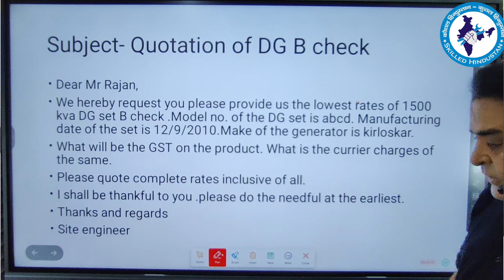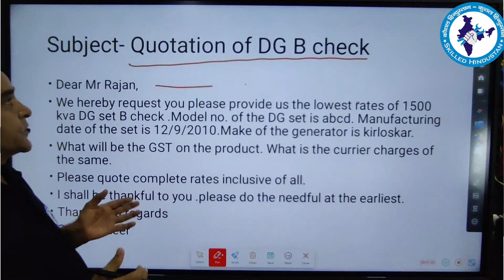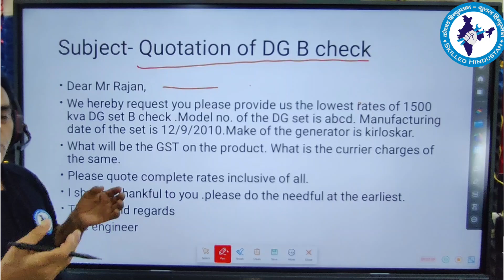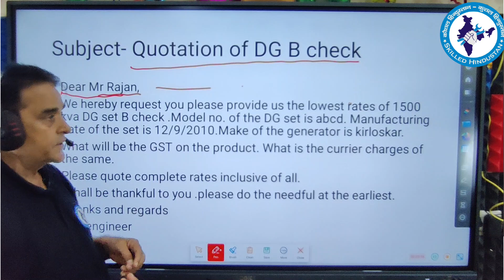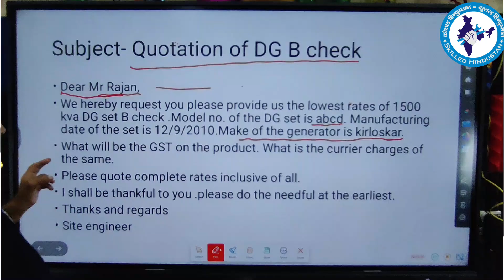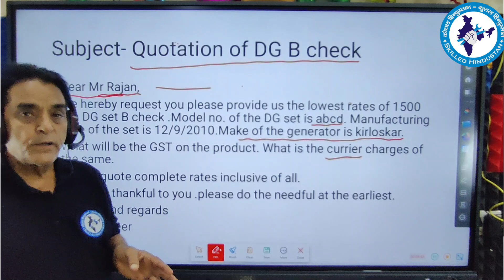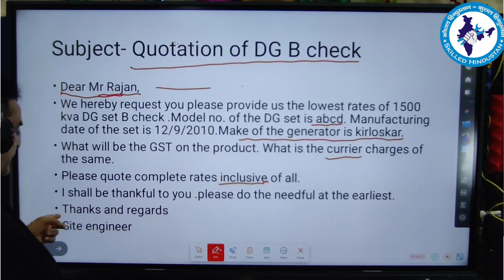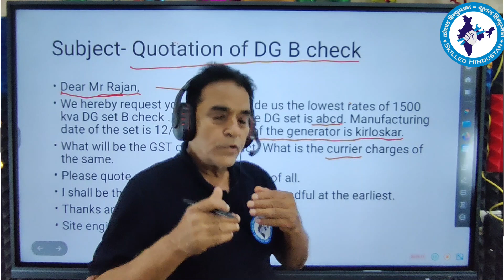How to Write a mail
Facility management Course जॉइन करने के लिए नीचे दिए गए लिंक पर क्लिक करें और कोर्स की सारी डिटेल जानें

Electrical Video

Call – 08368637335